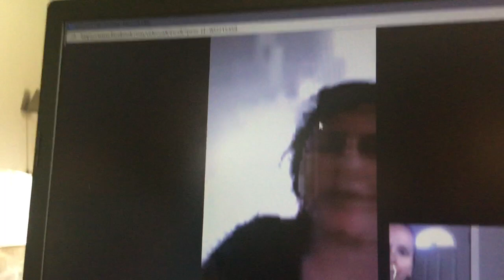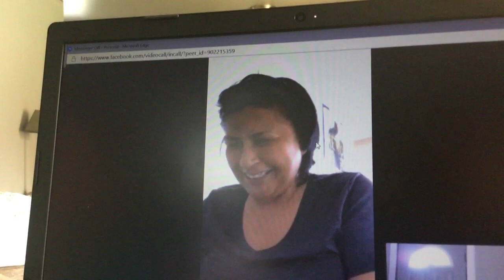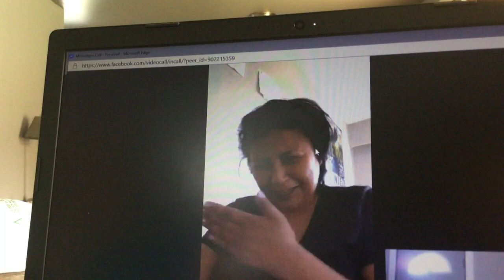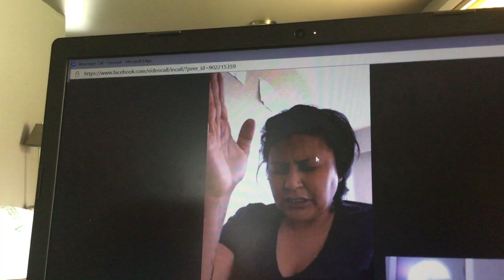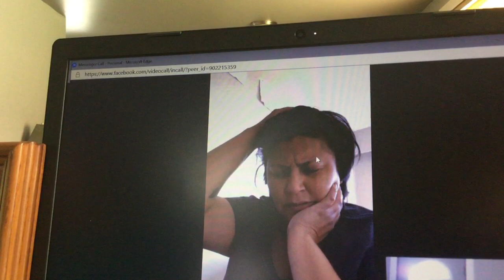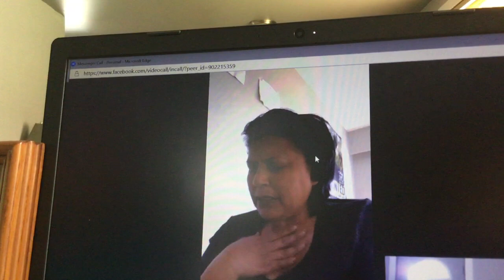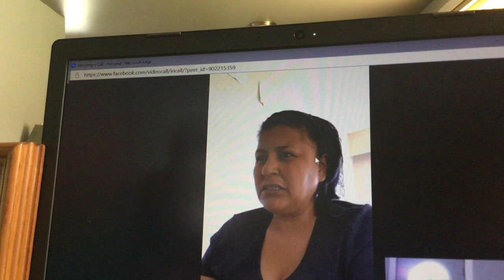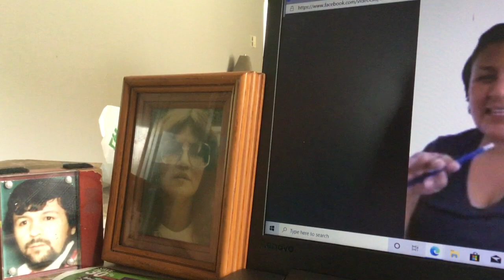Medium Part 2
W sisters